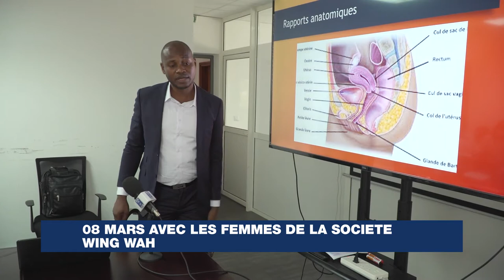08 Mars avec les Femmes de la Société Wing Wah